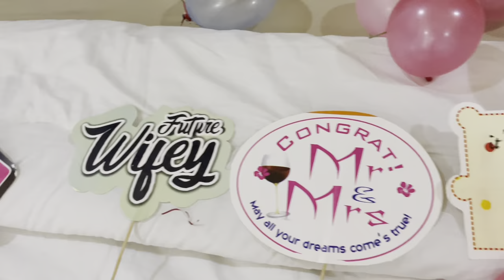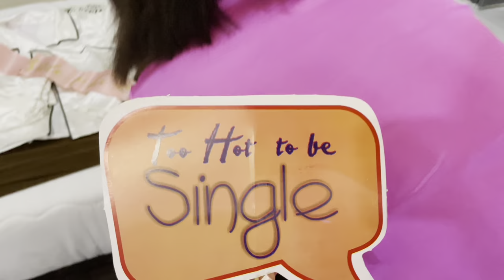Your VIP pass to the muveeh23 BRIDAL SHOWER 🥳🥳